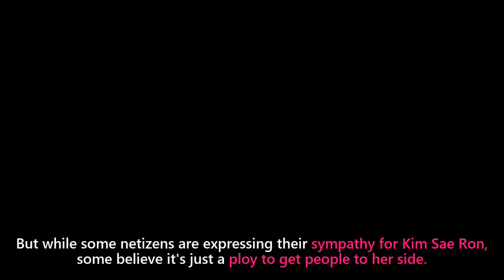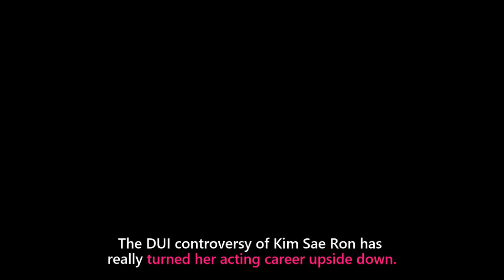Actress Kim Sae Ron New Job as a Waitress After Being Dropped from Major Dramas due to DUI Incident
The korean actress Kim Sae Ron, who was once thought of a rising korean star is now working part time as a waitress at a cafe, about 5 months since being dropped by her dramas and endorsements. This is her life now that she's not an actress at the time being.